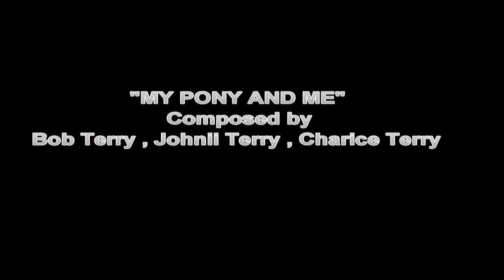MY PONY AND ME - Wiesia Dudkowiak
MY PONY AND ME
The sun is sinking in the west
The cattle go down to the stream
The redwing settles in the nest
It's time for a cowboy to dream
Purple light in the canyons
That's where I long to be
With my three good companions
Just my rifle, pony and me
Gonna hang (gonna hang) my sombrero (my sombrero)
On the limb (on the limb) of a tree (of a tree)
Coming home (coming home) sweetheart darling (sweetheart darling)
Just my rifle, my pony and me
(Whippoorwill in the willow
Sings a sweet melody
Riding to Amarillo)
Just…
No more c
western music
Wiesia Dudkowiak - accordion
Przemo Dudkowiak - guitar